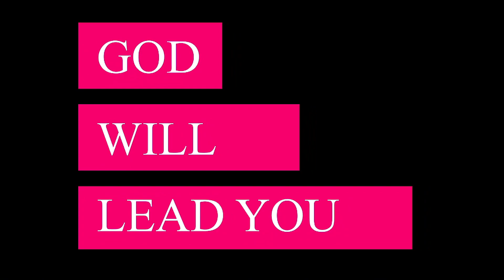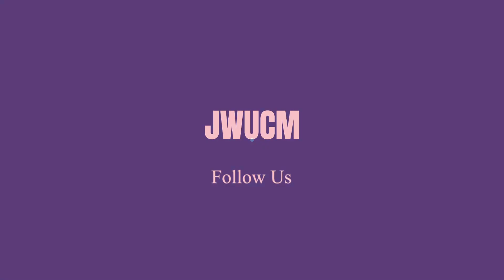God Will Lead | Jesus With Us Church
God Will Lead
By Pr.A.Xavier Albert